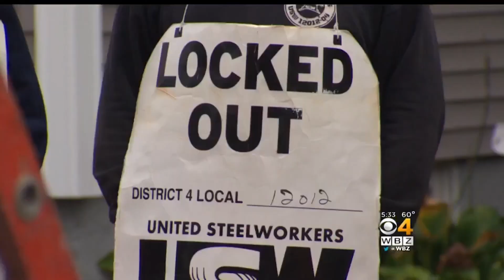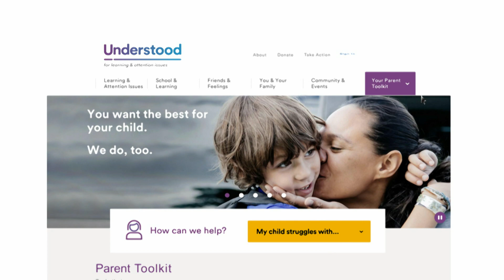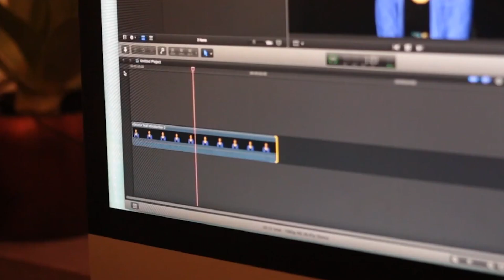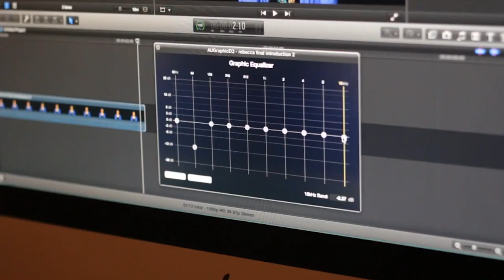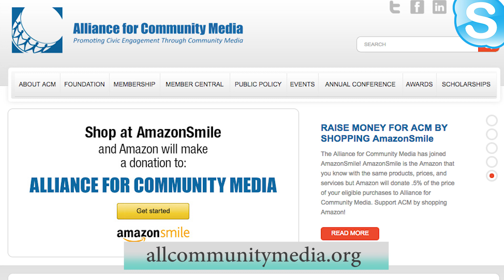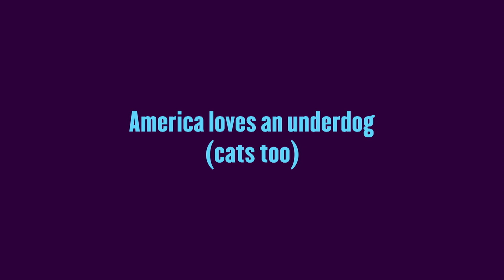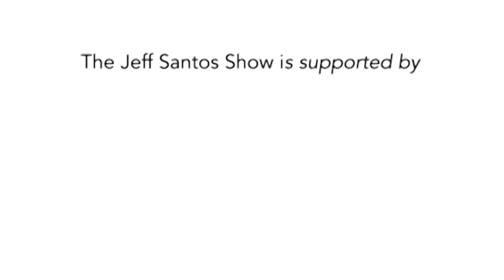The Jeff Santos Show - Ep. 8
Jeff speaks to Larry Korb of the Center for American Progress, Mike Wassenaar of Alliance for Community Media, and John Buonopane of USW Local 12012, whose workers have been locked out by the National Grid Utility.